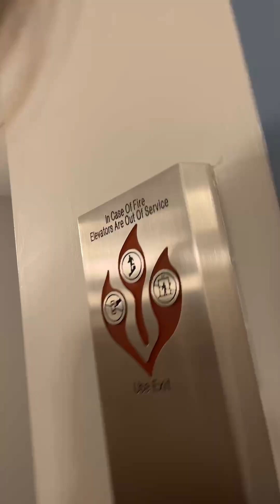Taking Murphy out sides